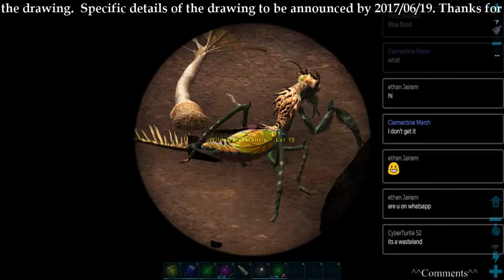Up to my Arse in S%&# - Dung Beetle Tame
+Come join us as we tame two dung beetles for the Jurrasic Ark Zoo.  These are amazing creatures that turn poo into fertilizer, an episode of Ark Survival Evolved: Ragnarok

+This live gameplay of Ark Survival Evolved is on the Ragnarok map, and you are welcome to ComePlay

+As always, SubLikeShare if you enjoyed the vid, and please comment with any tips, suggestions, or questions you have

+My PC: Microsoft Windows 10 Pro, Intel(R) Core(TM) i7-6700 CPU @ 3.40GHz with an NVIDIA GeForce GTX 960 and for a hard drive I have a SanDisk SD7SB2Q-512G-1006 SSD.  A liquid cooling unit is also installed on the CPU.